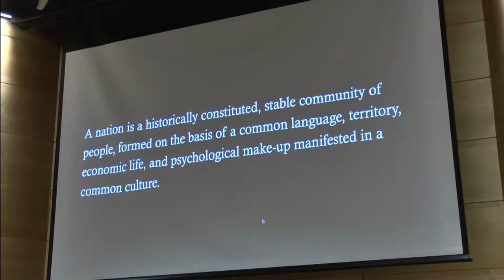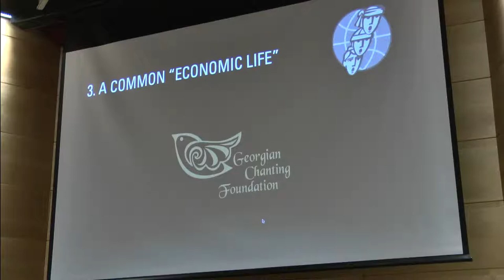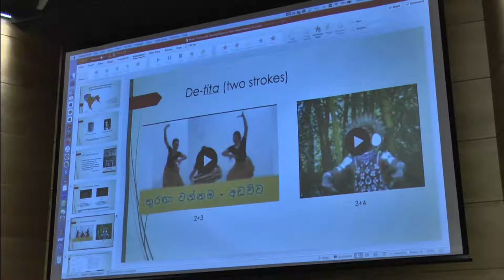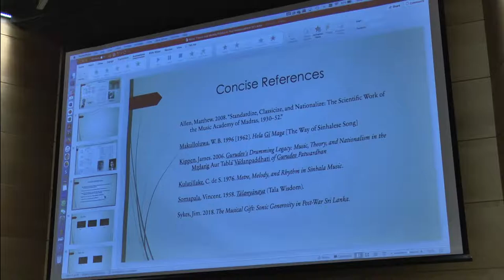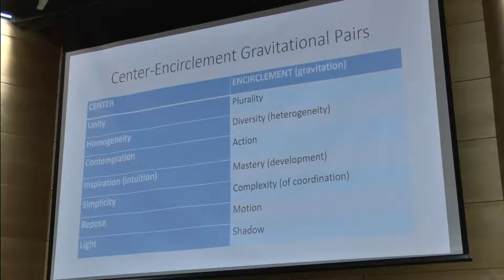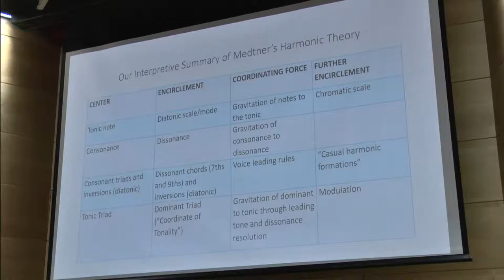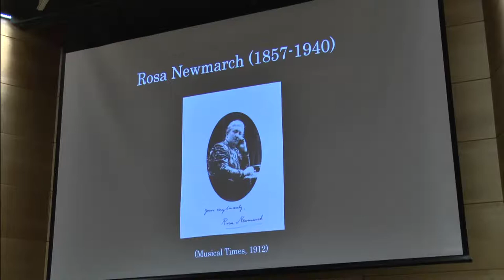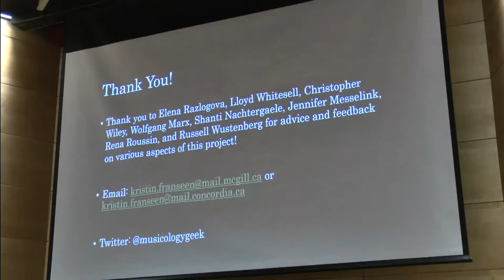Session One - American Musicological Society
Founded in 1934, AMS is a non-profit organization committed to advancing "research in the various fields of music as a branch of learning and scholarship."